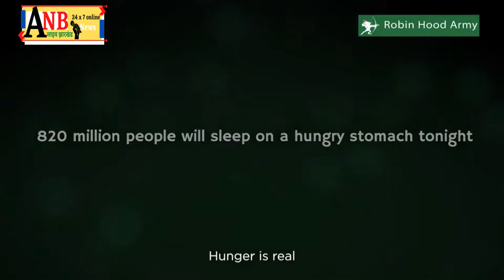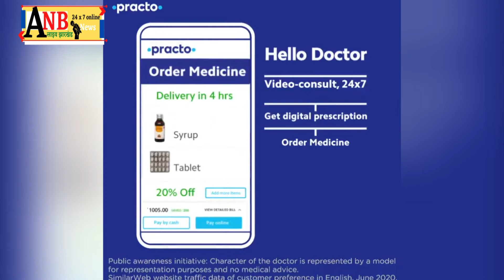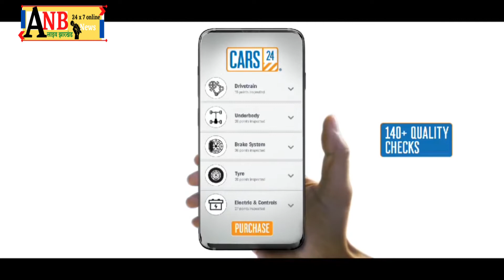चास पुलिस ने यदुवंश नगर में चाकूबाजी की घटना में चार युवकों को किया गिरफ्तार